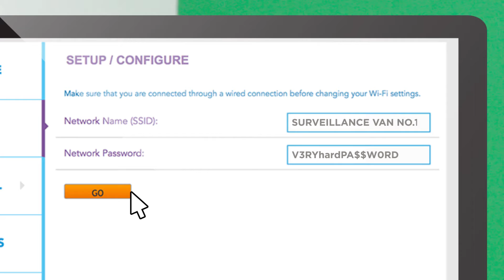Wifi Name - Broadband Assist